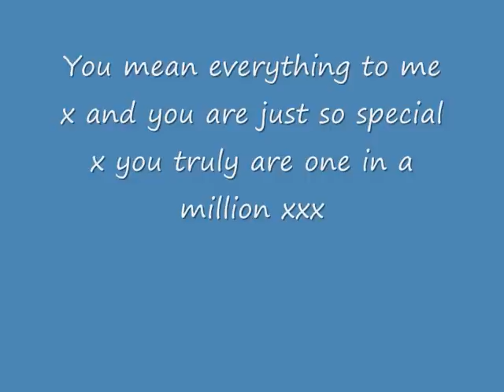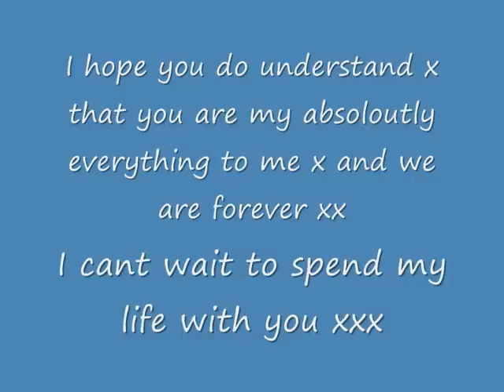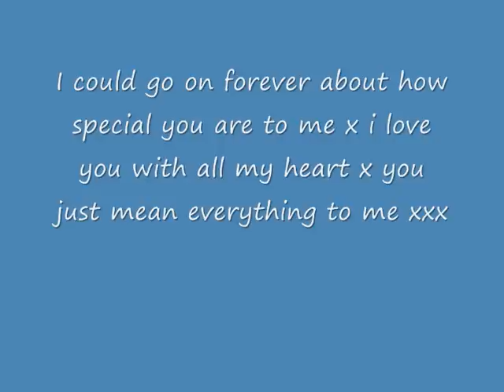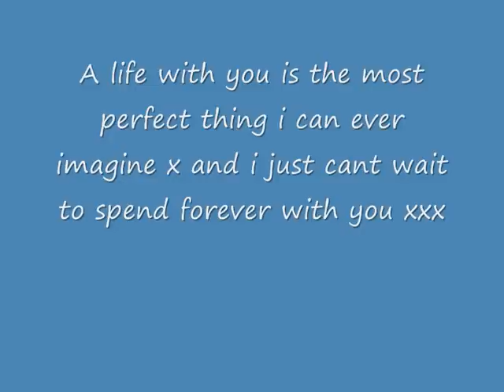To Steff xxx I love you from rob ban :) xxx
Steff you are my world x and you are my life x and i love you with all my heart x we will be together forever i swear to you :) x i love you so much xxx